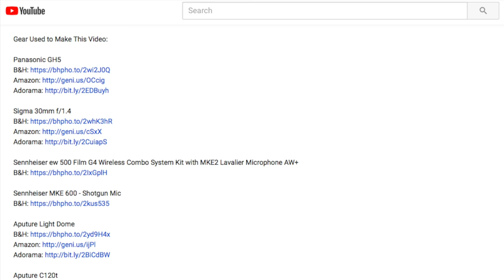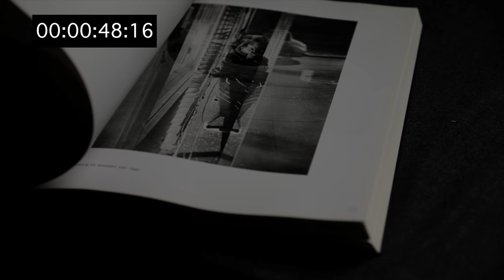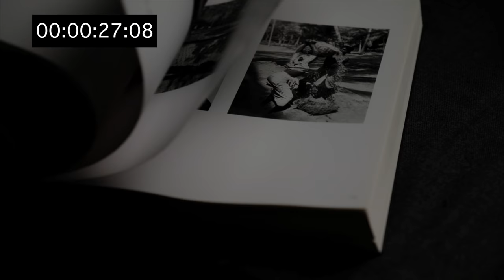Our First-Ever Photo Challenge: Street Photography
But what's most exciting for us is seeing your work, hearing your stories -- and sharing with you our common passions.

COME JOIN US ON OUR FIRST PHOTOWALK EVER, OCTOBER 6TH

Sennheiser ew 500 Film G4 Wireless Combo System Kit with MKE2 Lavalier Microphone AW+

Cartoni SDS 8 Fluid Head Tripod

FLM CP26 Travel Carbon Fiber Tripod with Ball Head & Arca Clamp
Amazon (legs only)

SmallRig Advanced Half-cage Kit for Panasonic Lumix GH5 with Battery Grip 2024 (start
SmallRig Panasonic Lumix GH5 DMW-XLR1 Helmet Kit 2017
SmallRig NATO Cheese Handle 1688
SmallRig 15mm Rod Clamp with Cold Shoe 1157
SmallRig SWAT Nato Rail with 15mm Rod Clamp (Parallel) 1254
2pcs Black 19mm Rods 12" 1234

We also used the Fuji X-H1 with 16-55/2.8 and Leica Q